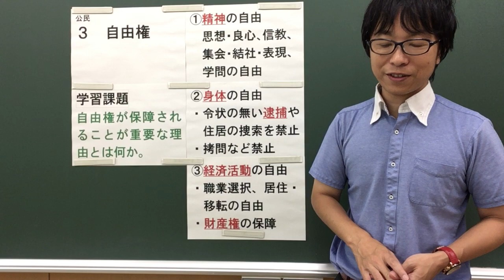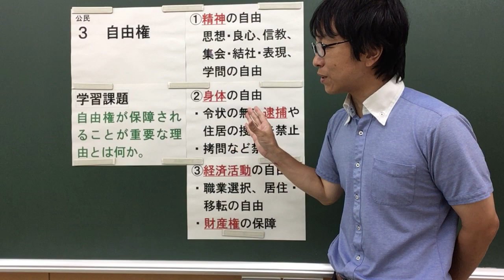憲法⑧ 自由権(中学社会 公民的分野)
中学社会(公民)　教科書P54-55(東京書籍)
今回のテーマは「憲法⑧　自由権」です。